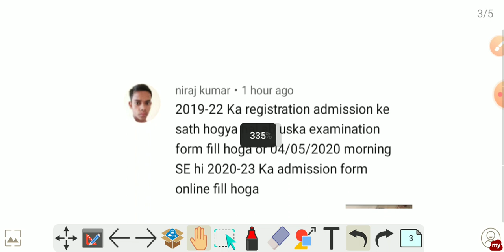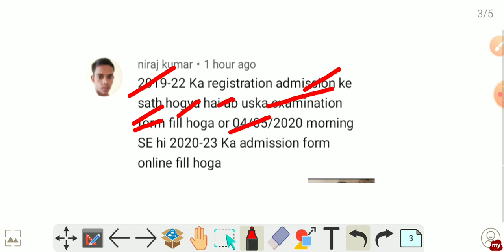Vksu 03/05/2020 बैठक का रिपोर्ट || 2019-2022 और || 2020-2023 New Admission वाले जरूर देखें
buxar
Twitter update by ajit buxar